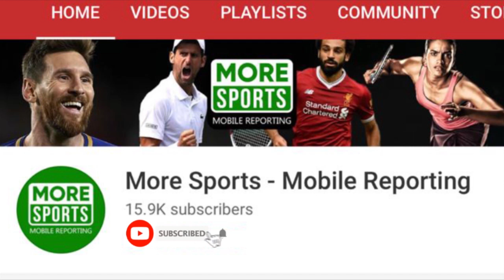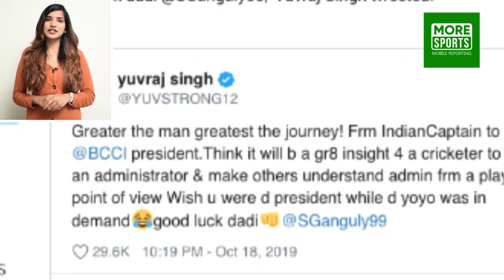അന്ന് ഗാംഗുലി ഉണ്ടായിരുന്നേല്‍ എനിക്കും സേവാംഗിനും ഈ ഗതി വരില്ലായിരുന്നു, യുവി തുറന്ന് പറയുന്നു